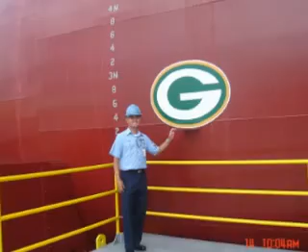GREEN BAY LPD 20